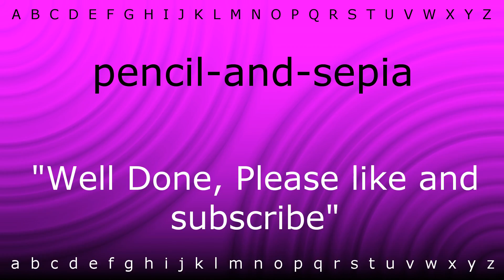How to pronounce 'pencil-and-sepia' with Zira.mp4